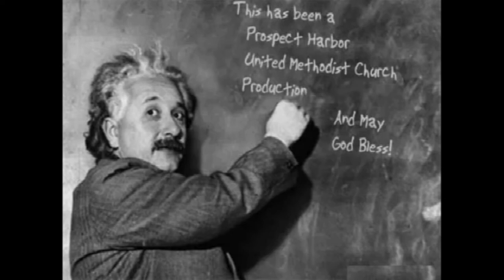"What A Friend We Have In Jesus" and the Doxology by Richard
On Sunday, Richard sang, "What A Friend We Have In Jesus" and the Doxology.